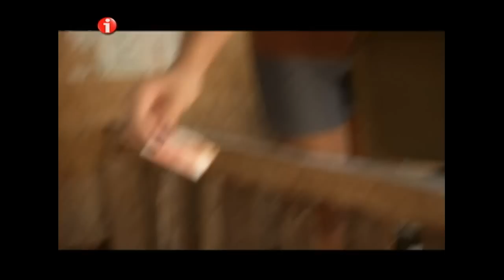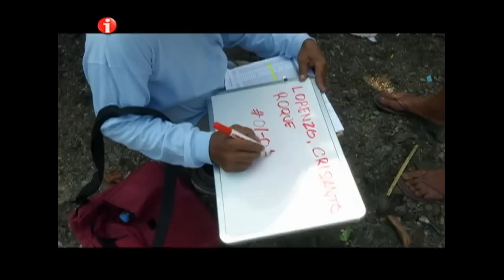I-Witness: "Black Manila," a documentary by Howie Severino (full episode)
Howie Severino visited a city in Manila covered in black smoke, where residents make charcoals for a living.